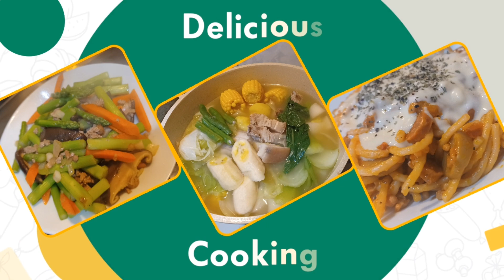Monggo with vegetables recipe | Clarilyn Vlogs